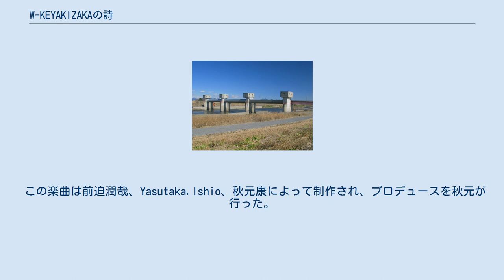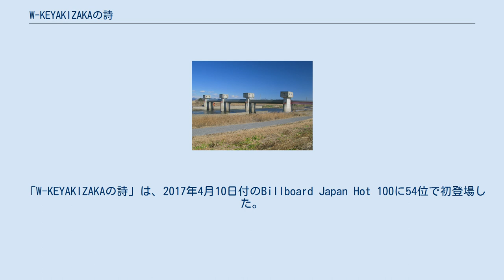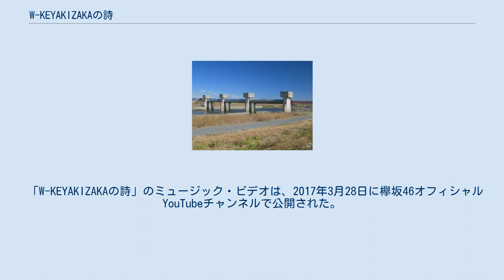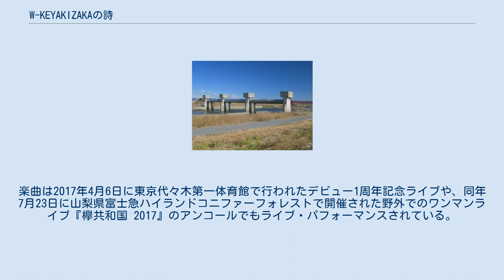W-KEYAKIZAKAの詩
「W-KEYAKIZAKAの詩」（ダブルケヤキザカのうた）は、日本の女性アイドルグループ欅坂46、けやき坂46の楽曲。
 この楽曲は前迫潤哉、Yasutaka.Ishio、秋元康によって制作され、プロデュースを秋元が行った。
楽曲はデビュー・アルバム『真っ白なものは汚したくなる』の収録曲で、CDシングル『不協和音』にもカップリング曲として収録されている。
また、2018年にはけやき坂46のデビュー・アルバム『走り出す瞬間』にも収録された。
 2016年12月24日・25日の2日間に渡り、欅坂46は有明コロシアムで自身初となる単独での公演を行った。
彼女らはこの公演を行うに当たって、この公演のためだけに新曲を制作・用意した。
 曲名は「W-KEYAKIZAKAの詩」で、この公演のアンコールで初めて披露された。
また、この楽曲はこれまでの自身の持ち歌の中で初めて通称漢字欅（欅坂46）とひらがなけやき（けやき坂46）のメンバー総勢32名が揃って歌唱する曲となった。
 「W-KEYAKIZAKAの詩」はブラスバンドサウンドの楽曲で、楽曲の歌詞はメンバーの絆について歌われている。
後にこの楽曲はCDシングル『不協和音』にカップリング曲として収められ、デビュー・アルバム『真っ白なものは汚したくなる』にも収録されている。
 「W-KEYAKIZAKAの詩」は、2017年4月10日付のBillboard Japan Hot 100に54位で初登場した。
同年4月17日付では前週より順位を上げ、42位に位置している。
 「W-KEYAKIZAKAの詩」のミュージック・ビデオは渡良瀬川の土手（写真は渡良瀬川右岸上流側）で撮影された。
 「W-KEYAKIZAKAの詩」のミュージック・ビデオは、2017年3月28日に欅坂46オフィシャルYouTubeチャンネルで公開された。
 このビデオは過去「サイレントマジョリティー」や「世界には愛しかない」といった欅坂46の作品を手掛けてきた池田一真が監督を務め、写真家の田尾沙織が全編16mmフィルムを用いて撮影を担当した。
 ビデオの撮影は群馬県桐生市内の渡良瀬川錦桜きんおう橋と中通り大橋間の右岸にあるさくら遊園の土手で行われ、撮影は2017年2月13日から14日の2日間に及んだ。
撮影に際しては、2017年2月に制作会社が渡良瀬川もしくは桐生川土手の使用をフィルム・コミッション側に打診。
その後、フィルム・コミッションより制作会社側に撮影場所として5・6か所が提案され、最終的にさくら遊園の土手が選出されている。
 ビデオは2016年4月リリースのデビュー曲「サイレントマジョリティー」からビデオ公開時点までの欅坂46結成からの約1年間を振り返るというコンセプトで制作されている。
 ビデオは、全体的に欅坂46とけやき坂46の各メンバーが数人もしくは全員で土手の斜面を歩いたり、列になって行進しながら場面によっては過去の楽曲の振り付けを交えて踊るという内容で構成されている。
 モデルプレスによると、使用された振り付けには欅坂46の「サイレントマジョリティー」や「二人セゾン」、けやき坂46の「誰よりも高く跳べ!」が確認されている。
また、ビデオ内では欅坂46に途中加入したメンバー長濱ねると結成時からのメンバーである米谷奈々未との間での確執と、その確執が解けた過去が描かれている。
この様子は、手を取り合って前に進み続ける欅坂46のメンバーらの中に上手く入れずバス停の前で独り取り残され立ち竦む長濱と、それに気付いた米谷が長濱を迎えに行き、手を取ってメンバーの元へ連れて行くシーンとして再現されている。
 さらにビデオ内では「サイレントマジョリティー」の立ち位置としてフロント中央を務めたメンバー平手友梨奈・鈴本美愉・今泉佑唯の3ショットに続き、同じくメンバーの渡辺梨加・小林由依・渡邉理佐の3人が合流するシーンや、パラレルワールドとして平手演じる自分自身が欅坂46に「加入している場合」と「もしも加入していなかった場合」とで自分同士がすれ違うシーンなどが描かれている。
 このミュージック・ビデオは2017年3月28日のYouTubeでの公開後、再制作されている。
 これは、けやき坂46のメンバー高瀬愛奈が諸事情により唯一1人参加できていなかったためで、再制作は彼女らのデビュー1周年記念ライブのMCの中で欅坂46とけやき坂46を兼任するメンバー長濱ねるにより発表...